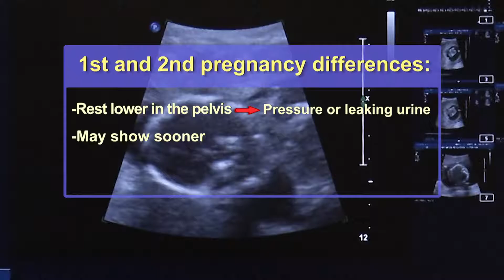WHAT YOU DON’T EXPECT WHEN EXPECTING AGAIN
A pediatric sleep consultant shares tips on how to get your little one to sleep through the night